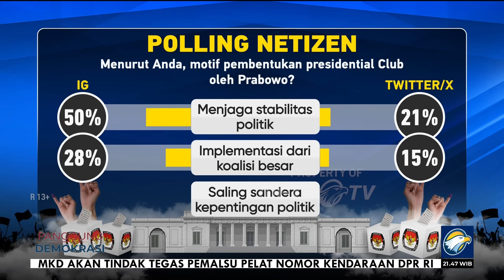[FULL] Panggung Demokrasi - Panas Dingin Koalisi Prabowo, Presidential Club Jadi Solusi?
MetroTV, Prabowo Subianto, Presiden Terpilih, mengajak semua elite politik untuk bersatu, meninggalkan perbedaan, dan mengatasi perasaan yang berbeda demi kemajuan bersama. Sikap tersebut mendapat tanggapan beragam, beberapa melihatnya sebagai upaya untuk membentuk koalisi besar guna memuluskan pemerintahan. Semua keputusan akhir ada di tangan Presiden Terpilih merangkul semua partai untuk koalisi, ataukah mengakomodir keinginan internal koalisi?